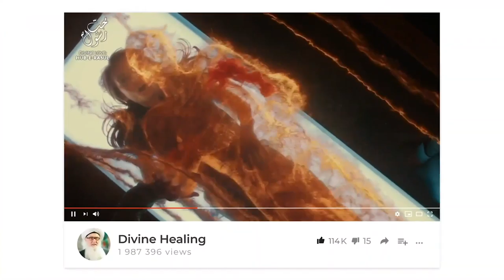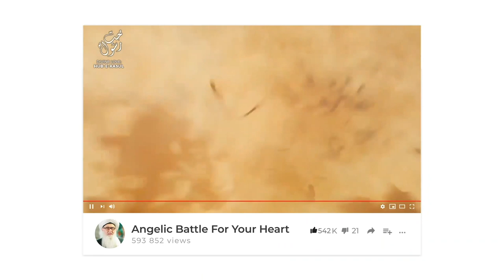Qitmir Cave Guard Dog Lesson of Ahsab Kahf Surah 18 PROTECTION AGAINST DAJJAL Sufi Meditation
Surah Kahf Tafseer

Qitmir the Cave Guard Dog Lessons from Surah Kahf 18 Sufi Meditation Center

QURAN PROTECTION AGAINST DAJJAL